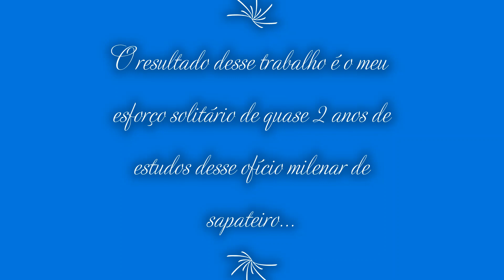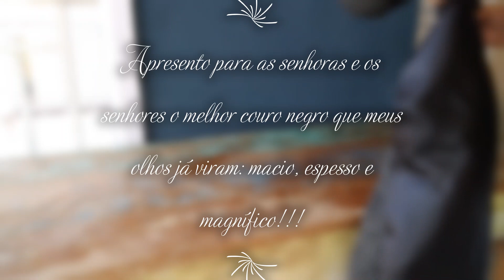Fiz meu primeiro coturno modelo: Scout AK - Hadmade boot D.I.Y. Boot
Dedico esse vídeo as duas pessoas que me ensinaram desde a fazer nós até ser um chefe escoteiro. Meu sincero amor e respeito para os chefes: Ismael Santana e Mestre Nildress Santana do Grupo escoteiro Cabo Kennedy 109 - SP – Brasil.